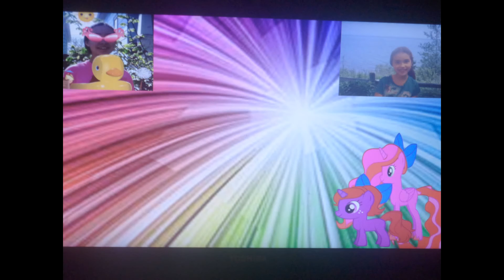Valentine day's special 2017